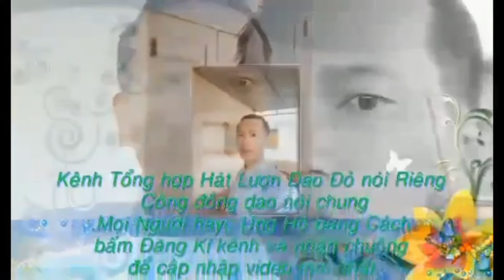tiếng hát lượn người dân tộc dao đỏ Lâm Đồng bài hát Triệu Xuân trình bày 1145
lydaoonvlog # tiếng hát lượn người dân tộc dao đỏ Lâm Đồng bài hát Triệu Xuân trình bày quá hay